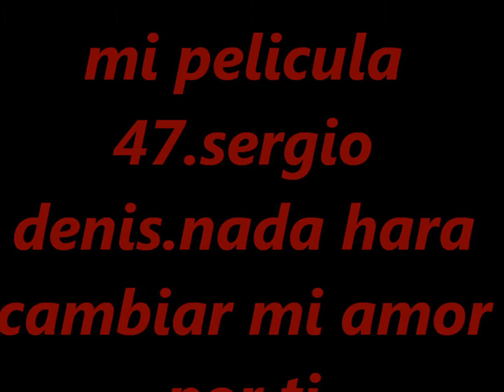MI PELICULA 47.SERGIO DENIS.NADA HARA CAMBIAR MI AMOR POR TI.